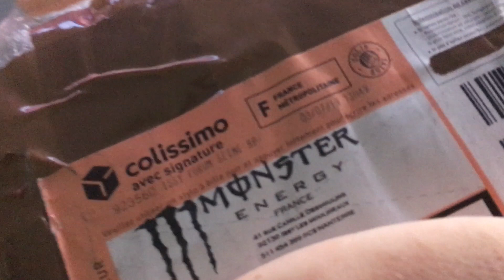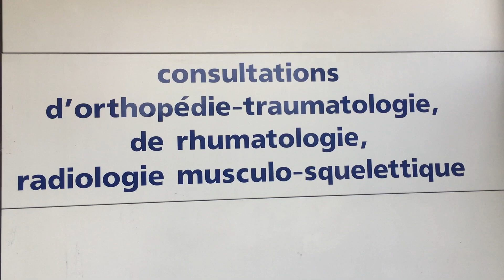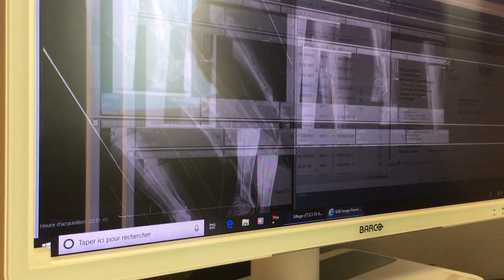JeeWee - Vis Ma Vie ! Hopital Unboxing Projets du Team tout y est !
Hello les tontons!
On  a décidé de relancer les "vis ma vie", donc dans ce cas voici un épisode tout frais qui sort du four !
Vous êtes nombreux a me demander quand arrivera mon retour sur la moto , la réponse dans cet épisode inside!
Claquez moi des pouces bleus si vous iamez ce genre de vis ma vie les amis ! Que je sache si je dois en tourner cet hiver dans le sable...